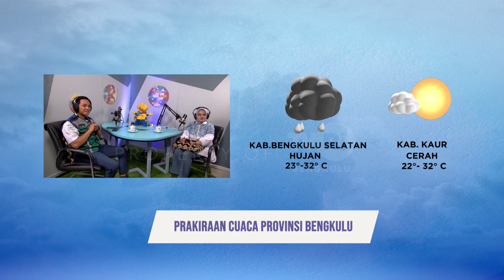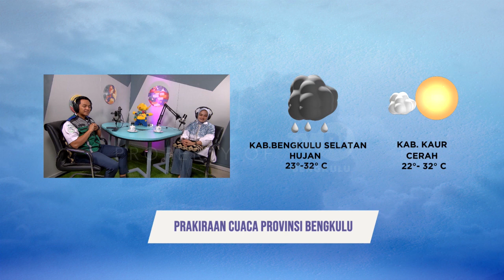OPINI MENAKAR CUACA EKSTREM SEGMEN 3